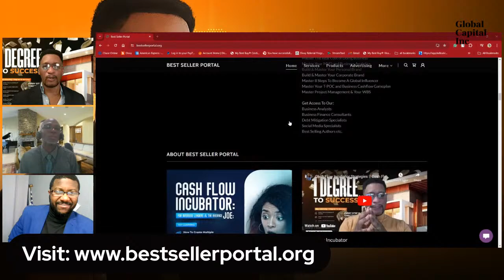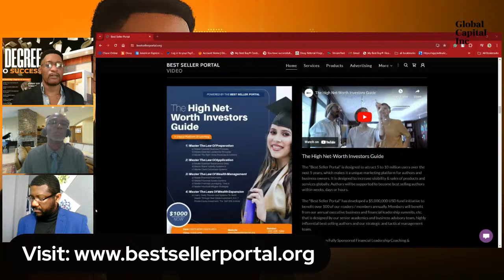MONEY HABITS THAT KEEP YOU POOR || Habits N Money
There are several money habits that can keep individuals trapped in a cycle of poverty, and understanding the concept of bad debt is crucial in avoiding such habits. Here are some key points to consider:

Living Beyond Means: One of the most common habits that keep people poor is spending more money than they earn. This often leads to reliance on credit cards and loans to maintain a lifestyle that isn't sustainable in the long run.

Lack of Budgeting: Not having a budget or spending plan can lead to overspending and accumulation of debt. Without tracking expenses and income, it's easy to lose control of finances.

Impulse Spending: Making impulsive purchases without considering the long-term financial consequences can quickly drain finances and lead to debt accumulation.

No Emergency Fund: Failing to save for emergencies means that unexpected expenses can only be covered through borrowing, which often leads to debt.

Ignoring Debt: Ignoring debt and avoiding making payments only worsens the situation, as interest continues to accrue and debt grows over time.

High-Interest Debt: Accumulating debt with high-interest rates, such as credit card debt, can quickly spiral out of control and become unmanageable.

Understanding bad debt is essential in avoiding these pitfalls. Bad debt refers to borrowing money for items or services that do not increase in value over time or generate income. Examples include credit card debt used for non-essential purchases, payday loans, or high-interest consumer loans.

Here's what you should know about bad debt:

Interest Accumulation: Bad debt typically comes with high-interest rates, meaning you end up paying much more than the original amount borrowed over time.

Negative Impact on Credit Score: Failing to manage bad debt can lead to a lower credit score, which can affect your ability to borrow in the future and may result in higher interest rates on loans.

Financial Stress: Bad debt can cause significant stress and anxiety, impacting your overall well-being and quality of life.

Trap of Minimum Payments: Making only minimum payments on bad debt can prolong the repayment period and increase the total amount paid due to interest accumulation.

Opportunity Cost: Money spent on servicing bad debt could be used for more productive purposes, such as saving for emergencies, investing, or paying off high-interest debt.

To avoid falling into the trap of bad debt and perpetuating poor money habits:

Create a budget and stick to it.
Build an emergency fund to cover unexpected expenses.
Avoid impulse purchases and prioritize needs over wants.
Pay off high-interest debt as quickly as possible.
Seek financial education and advice to improve money management skills.
By understanding the consequences of bad debt and adopting healthy money habits, individuals can work towards financial stability and avoid the cycle of poverty.